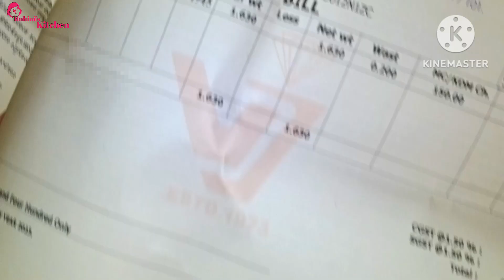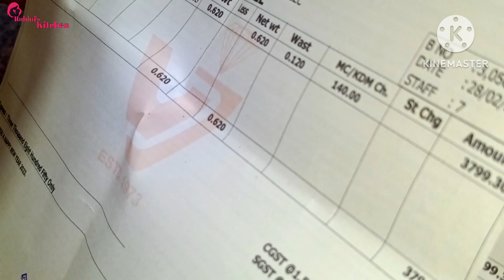ಗೋಧಿಗೆ ಮೆಂತ್ಯ ಸೇರಿಸಿ ಚಪಾತಿ ಮಾಡಿದರೆ ಏನಾಗಬಹುದು